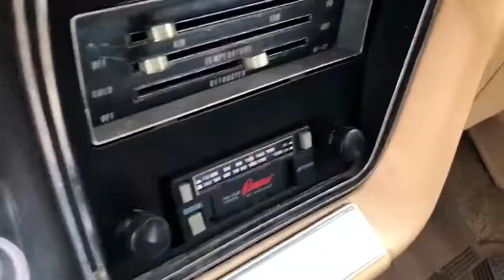SUPERNATURAL - Restoring the Winchesters' Impala Season 15 Trailer | SDCC 2019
At SUPERNATURAL’s final San Diego Comic-Con panel on Sunday, July 21, this tribute to the show’s iconic Impala was shown as the initial part of a surprise giveaway of a fully restored 1967 Impala (a replica of the show’s beloved “Baby”) to one very lucky fan! SUPERNATURAL’s 15th and final season premieres Thursday, October 10, at 8/7c on The CW.